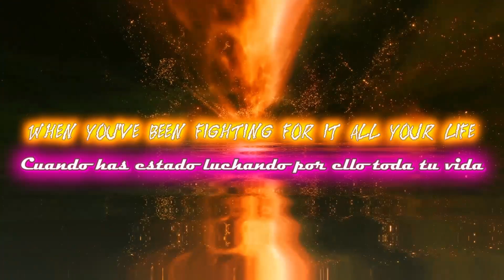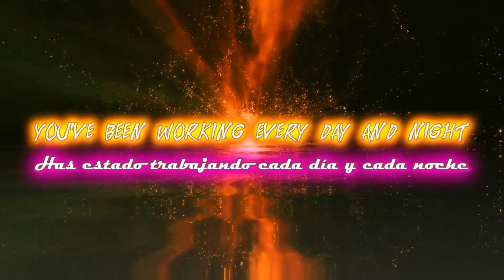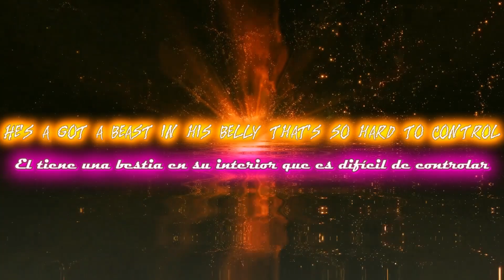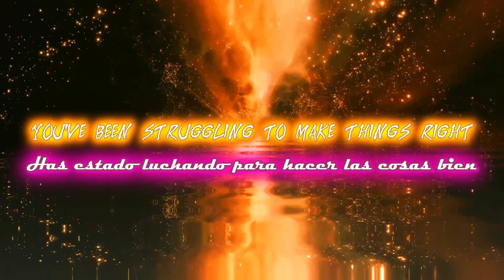Superheroes - The Script (Traducida al español)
Translated by Brave Songs
Traducido por Brave Songs

En Español Y Inglés

We do not want to violate copyright
No queremos violar los derechos de autor.

EN LYRICS:
All the life she has seen
All the meaner side of me
They took away the prophet's dream
For a profit on the street
Now she's stronger than you know
A heart of steel starts to grow
All his life he's been told
He'll be nothing when he's old
All the kicks and all the blows
He won't ever let it show
'Cause he's stronger than you know

When you've been fighting for it all your life
You've been struggling to make things right
That's how a superhero learns to fly
Every day, every hour, turn the pain into power
When you've fighting for it all your life
You've been working every day and night

All the hurt, all the lies
All the tears that they cry
When the moment is just right
You see fire in their eyes

She's got lions in her heart, a fire in her soul
He's a got a beast in his belly that's so hard to control
'Cause they've taken too much hits, taking blow by blow
Now light a match, stand back, watch 'em explode

ES LYRICS:
Toda la vida que ha visto
Todo el lado malo de mí
Se llevaron el sueño del profeta
Por un beneficio en la calle
Ahora es más fuerte de lo que crees
Un corazón de acero empieza a crecer
Toda su vida le han dicho que
No será nada cuando sea viejo
Todas las patadas y todos los golpes
Nunca dejará que se note
Porque es más fuerte de lo que crees

Cuando has estado luchando por ello toda tu vida
Has estado luchando para hacer las cosas bien
Así es como un superhéroe aprende a volar
Cada día, cada hora, convierte el dolor en poder
Has estado trabajando cada día y cada noche

Todo el dolor, todas las mentiras
Todas las lágrimas que lloran
Cuando el momento es justo
Ves fuego en sus ojos

Ella tiene leones en su corazón, fuego en su alma.
El tiene una bestia en su interior que es difícil de controlar
Porque han recibido muchos golpes, golpe a golpe
Ahora enciende una cerilla, apártate, míralos explotar